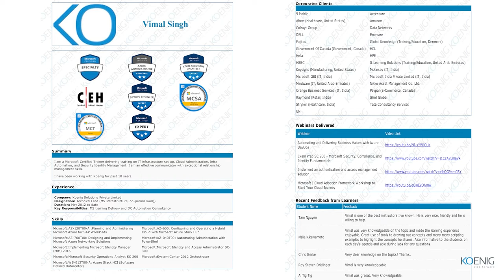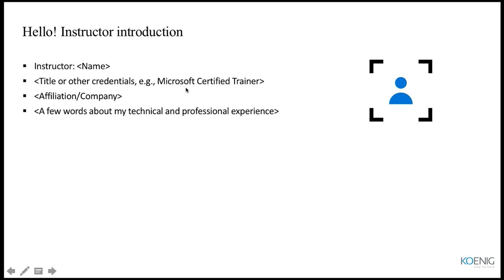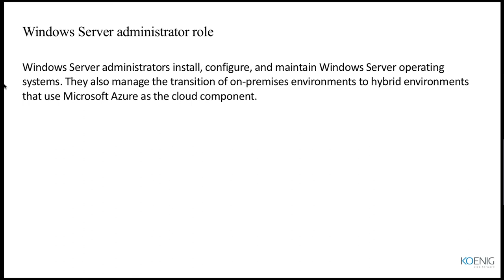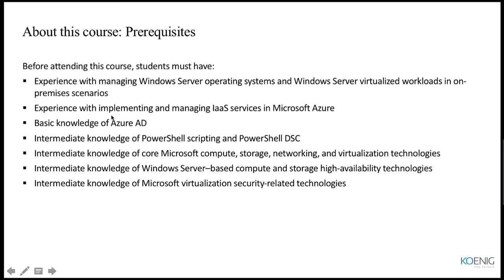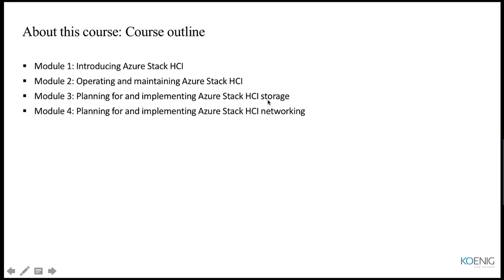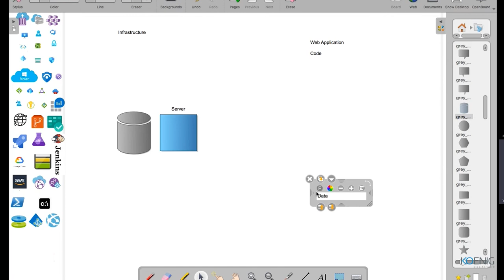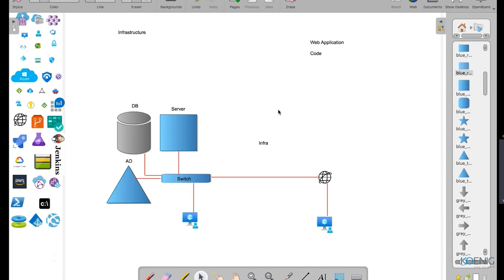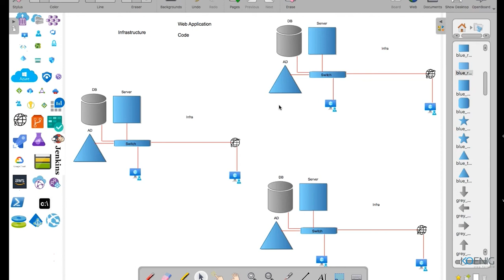Microsoft WS-013T00-A: Azure Stack HCI | Koenig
Koenig Flexi | Video Recording of Live Online

Bridges the gap between Live Online and On-Demand solutions.